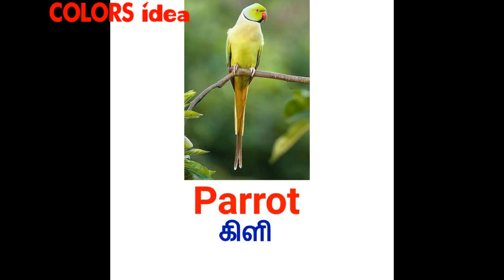Pictures and its Names -(part-42) படங்களும் அதன் பெயர்கள்